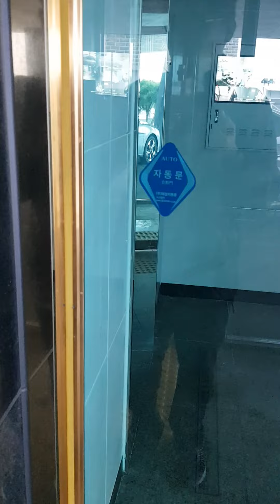Thua Một Người Dưng - Hotnam Phạm